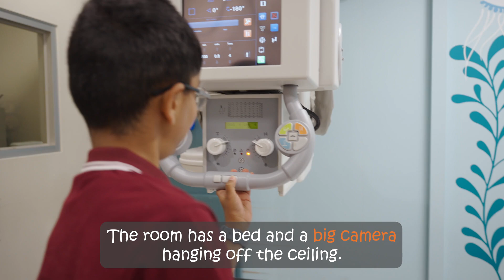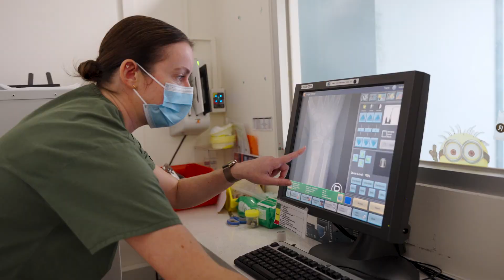X is for X-Ray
Join Adarsh as he goes to the emergency department and gets an X-ray to check the bones in his arm.